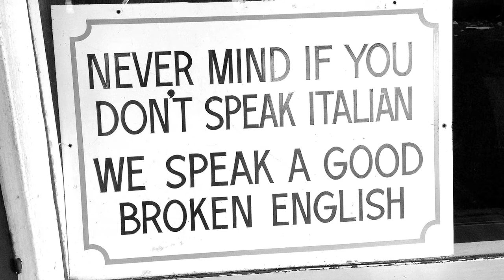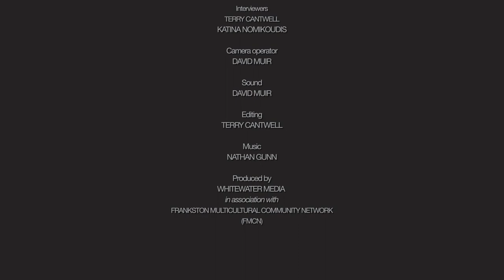Faces of Frankston Episode 4 - Frank's story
Faces of Frankston is a short documentary series that features the life stories of some of Mornington Peninsula’s most influential migrants. The series was first broadcast on Melbourne  free-to-air TV in 2017.

In this episode we talk to Frank Cannizzo who came to Australia from Sicily in the 1970s.